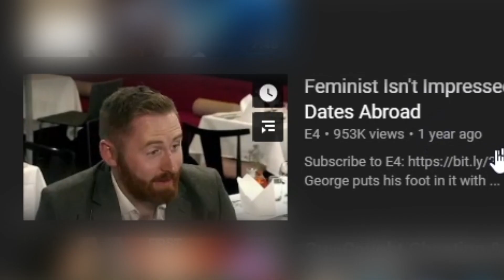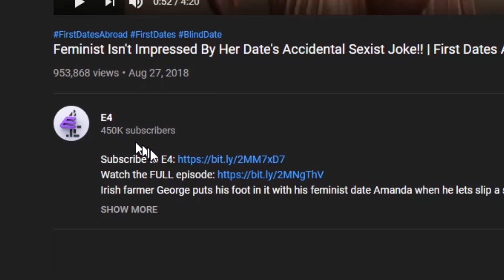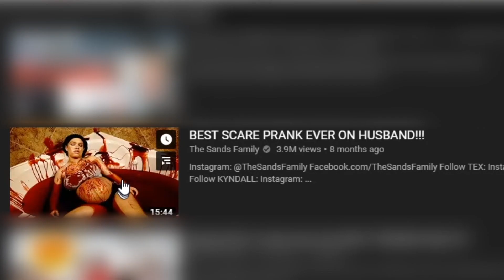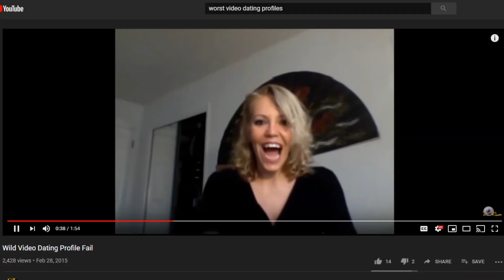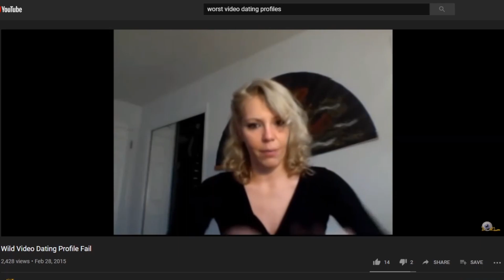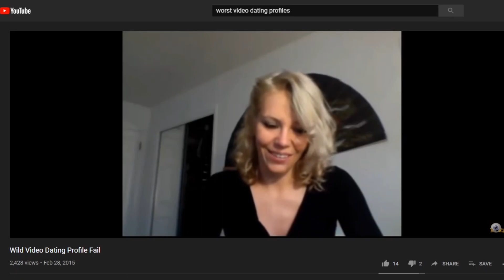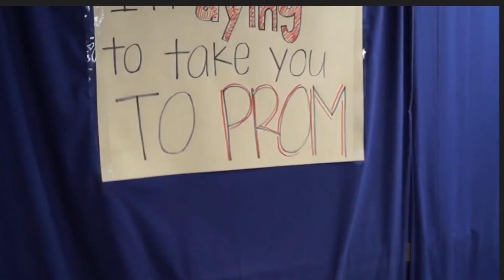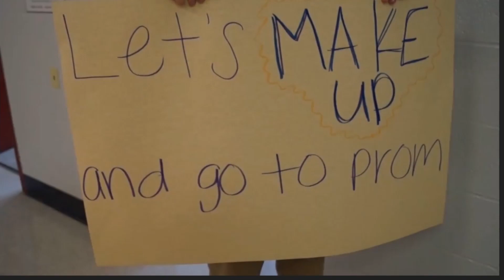LOVE IS STAGED! - WATCH THIS FT. OFFICIAL JOEYC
HOPE YOUR VALENTINES DAY IS BETTER THAN THESE PEOPLE

WHY NOT CHECK ME OUT ON